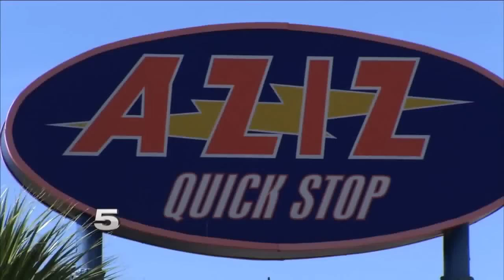KRGV CHANNEL 5 NEWS Update - Dec. 6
5th Suspect Charged in Alton Murder Case - Bond Reduced for Woman in Bogus Botox Investigation